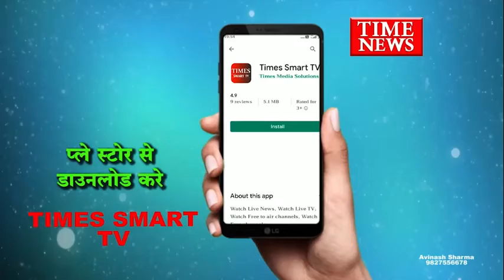आईजी कार्यालय पर संभाग स्तरीय बैठक का आयोजन मे सभी वरिष्ठ अधिकारी उपस्थित रहे